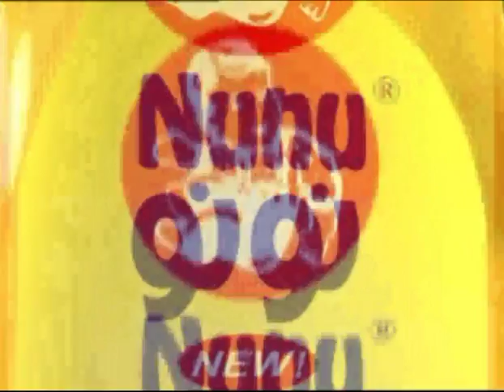لعبة المحيبس 2012 الحلقة 29 المشتل و الفضل الأخيره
مابين أديب البغدادي والعيساوي ومجبل والتحكيم ابو طليعه و أديب البغدادي و وليد السامرائي و رياض الشيخ وتم التصوير في قاعة نادي الحقوقيين بتنفيذ قناة الديار الفضائيه وانتاج عمر الجراح ومن اخراج علي السعدي ومع مقدم البرنامج الفنان هاشم سلمان و الفنان فؤاد البغدادي من فرقة المربعات البغداديه ومع منتجات شركة حاضرة الشرق من حليب مليغرو ومسحوق غسيل سابا والسمن النباتي علامتي الطباخ والمدينه ومع صابون جوليت